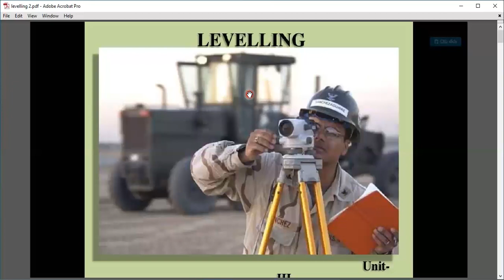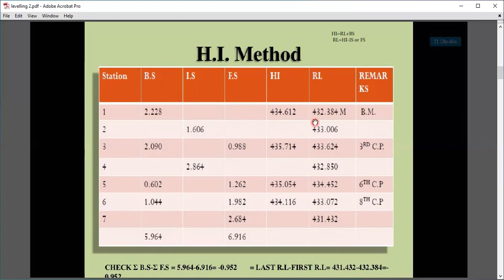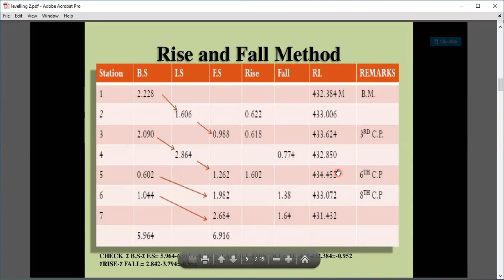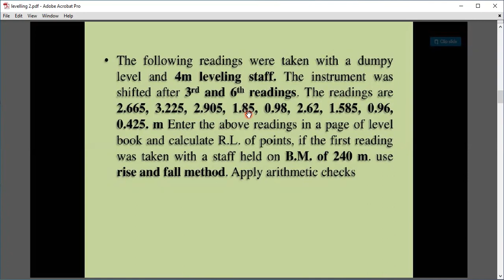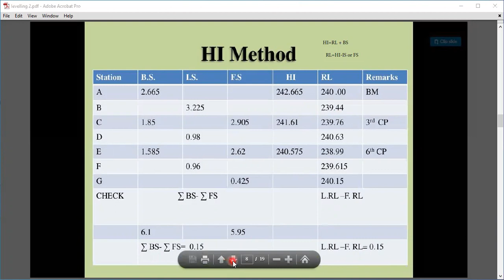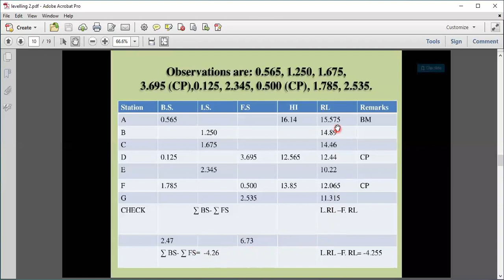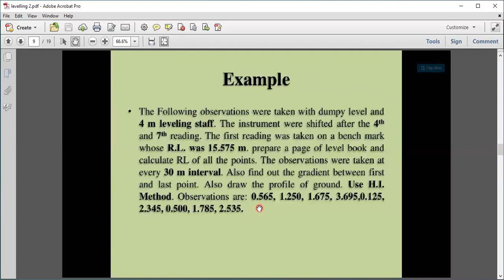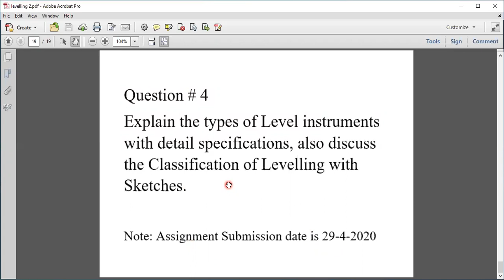Levelling Example | Lec-2 | Surveying | Civil Engineering/2k23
Rise and Fall Method in Levelling | Determination of reduced Levels | Surveying

This video is about finding out the reduced levels of the ground by rise and fall method. Levelling is the most important topic in surveying branch and to find out reduced levels we go for height of instrument method or rise and fall method. In this video we will see the problem based on rise and fall method as well as the arithmetic check.